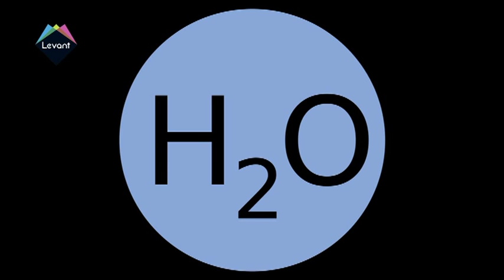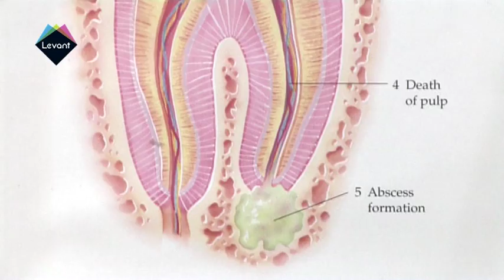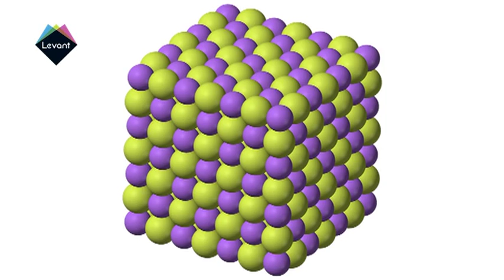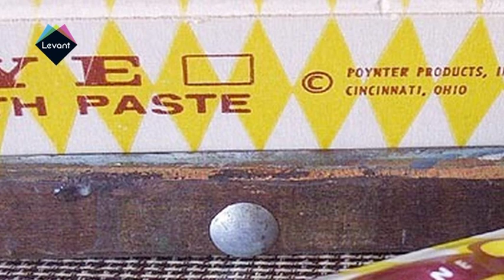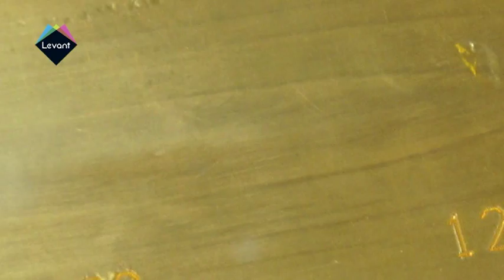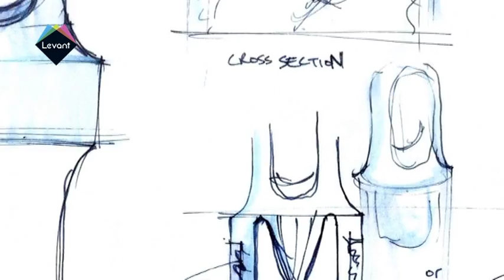Made In - The Origin of Toothpaste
You should use it twice a day for a total of 6 minutes. Made In drills into the murky world of toothpaste to discover who was the first to use the toothpaste as a daily routine of the oral hygiene.